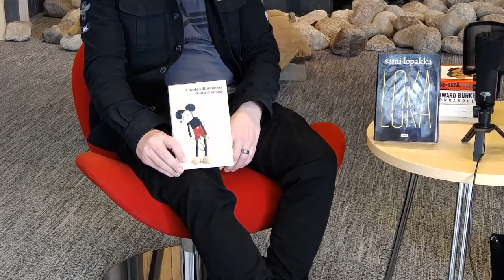Kirjailijavieraana Sami Lopakka. KirjastoLive 30.4.2020.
Oulun kaupunginkirjaston KirjastoLive joka arkipäivä klo 12.00.
Vieraana oululainen kirjailija ja muusikko Sami Lopakka.

Sami Lopakalta ilmestynyt:
Marras (2014)
Loka (2019)
Novelli Uudet lasit kokoelmassa Granta 2: Outo
Pro gradu: Rannalle Ihanan maan. Kuolemaan suhtautuminen ja kuoleman metaforat kuolinilmoitusten muistosäkeistöissä

Mainitut kirjat:
Charles Bukowski: Siinä sivussa
Veikko Huovinen: Veitikka
Edward Bunker: Konnakoulu
Henrik Tikkanen: Osoitetrilogia (Kulosaarentie 8, Majavatie 11, Mariankatu 26), Henrikit
Stephen King: Kirjoittamisesta

Keskitetty asiakaspalvelu:
info.kirjasto(at)ouka.fi
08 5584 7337 (arkisin klo 8.30–15.00)